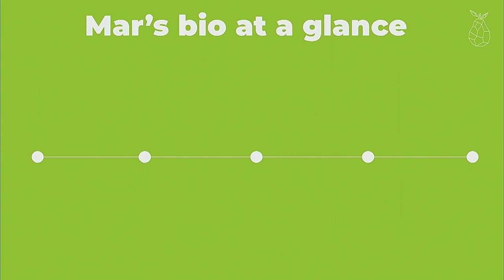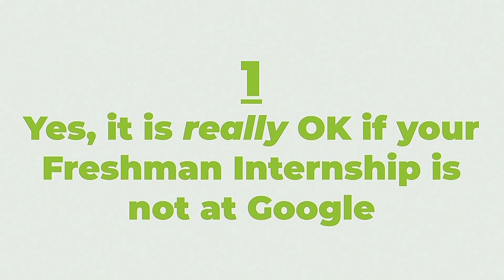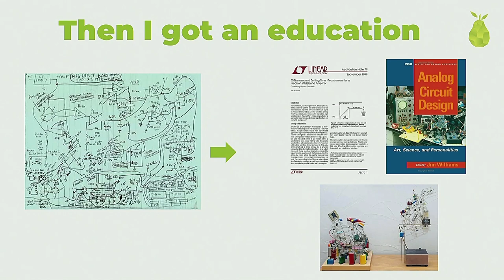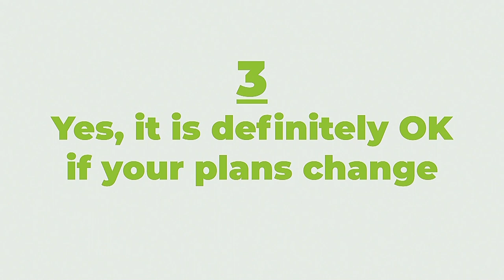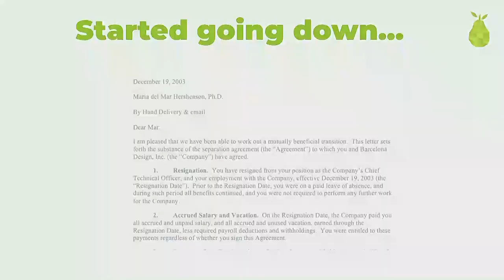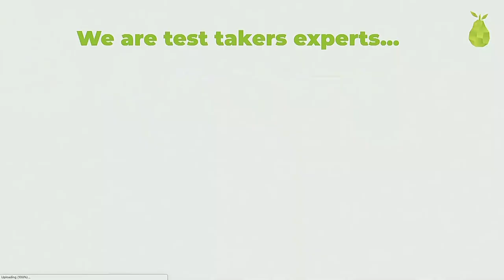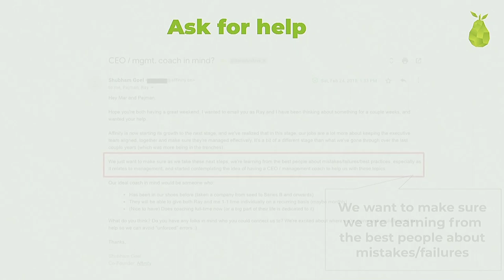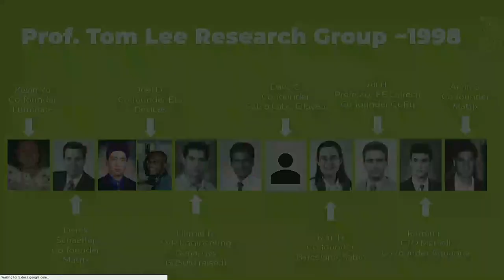Stanford Seminar - Strategies for Student Entrepreneurs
Mar Hershenson
Pear VC

Mar Hershenson co-founded Pear VC in 2013, and under her watch the firm has made seed and pre-seed investments in category-defining companies like DropBox, Gusto, DoorDash and Branch Metrics. Along the way, she’s spent a significant amount of time mentoring student-entrepreneurs. In this talk, she focuses on some of the most common questions and concerns she hears from student entrepreneurs, offering insights she’s gained both as a serial startup founder and as a seed-stage VC investor.